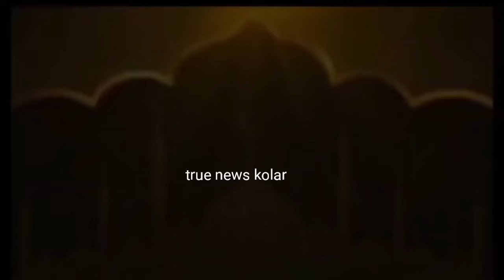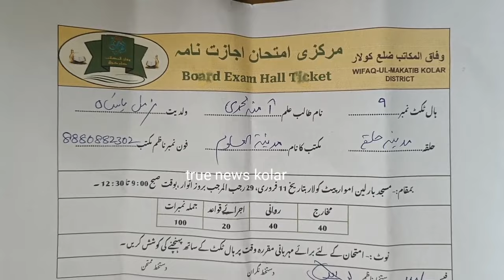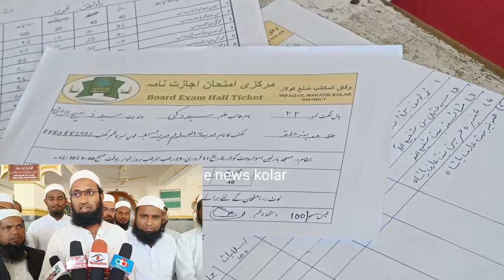KOLAR MASJID A BARLINE ME 25 MADRASOON KE BACHE QURAN KA IMTEHAN ME HESA LIYA GAYA February 11, 2024